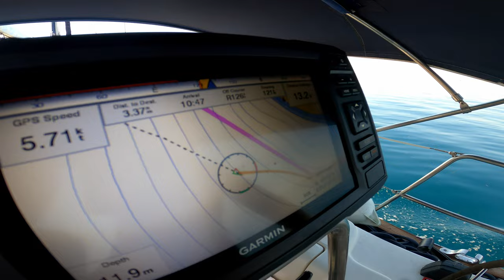Jadranje potovanje okoli sveta - Po Jadranu / sailing Croatia #47